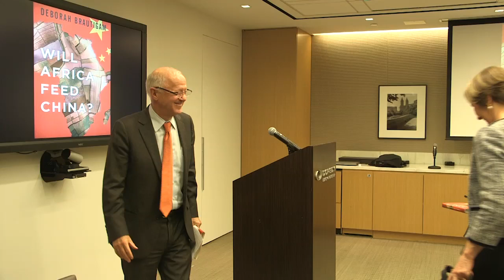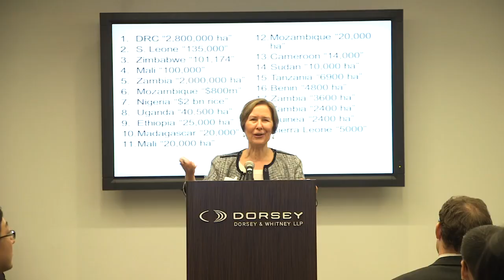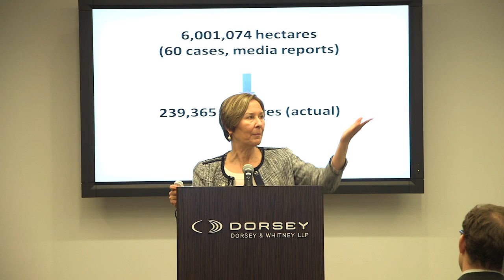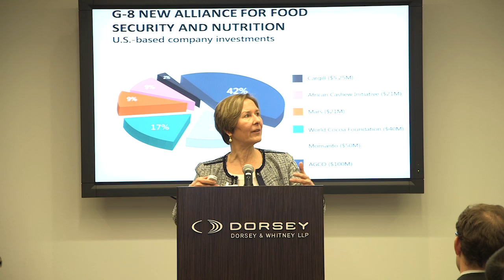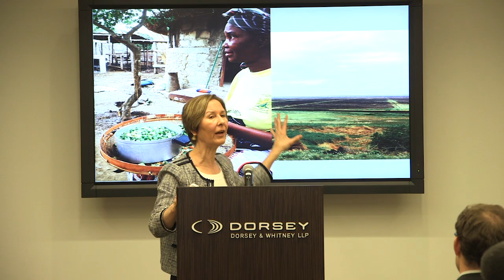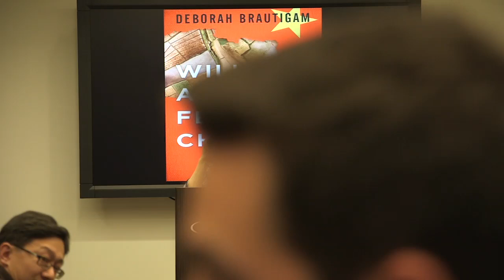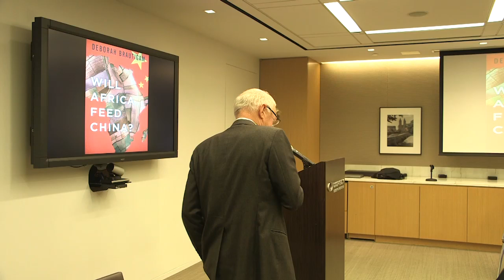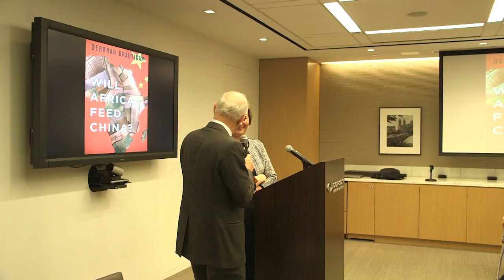China and the World: Africa | Dr. Deborah Bräutigam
Given its experience of colonialism, Africans have long been suspicious of Chinese intentions on the continent. In 1966, the first president of Congo-Brazzaville, Fulbert Youlou, warned that China not only sought to colonize Africa but “would in due course turn the entire continent into a gigantic rice field.” Recent allegations of unprecedented Chinese state-sponsored acquisitions of African farmland seem to indicate that Youlou’s prediction is materializing. These reports have alarmed many who now fear that Africa, with its large tracts of untouched arable land, will enter a new colonial era.

In her book, Will Africa Feed China?, National Committee director Deborah Bräutigam, a leading expert on Sino-African affairs, analyzes the nature of Chinese agricultural investment in Africa. After conducting research in several African countries, Dr. Bräutigam discovered that despite claims of a calculated Chinese plan to control rural Africa for its own purposes, Chinese agricultural investment in Africa has been remarkably limited; in fact, China exports more agricultural goods to Africa than it imports.

The concern is not limited to agriculture; Chinese investment throughout Africa has generally been viewed through a neocolonial lens. The widespread suspicion calls into question the foundation of Sino-African relations. Dr. Bräutigam discussed her book, and Chinese policy in Africa more generally, at the first installment of our 50th Anniversary special series, China and the World, with the National Committee on February 25, 2016 in New York City.

Dr. Deborah Bräutigam is the Bernard L. Schwartz Professor of Political Economy, director of the International Development Program, and director of the China Africa Research Initiative at Johns Hopkins University’s School of Advanced International Studies (SAIS). Her most recent books include The Dragon’s Gift: The Real Story of China in Africa (Oxford University Press, 2011) and Will Africa Feed China? (OUP, 2015). Before joining SAIS in 2012, she taught at Columbia University and American University.

Dr. Bräutigam’s teaching and research focus on China's overseas engagement; African development strategies; governance and foreign aid. She has twice won Fulbright research awards and is the recipient of fellowships from the Council on Foreign Relations and the Woodrow Wilson International Center for Scholars, and research grants from the UK Economic and Social Research Council and the UK Centre for Economic Policy and Research. She has served as a consultant for Transparency International, the United Nations, the World Bank, the UK Department for International Development, GIZ (the Deutsche Gesellschaft für Internationale Zusammenarbeit, the German Corporation for International Cooperation), the Danish International Development Agency, the African Development Bank, and USAID. Dr. Bräutigam has been a visiting scholar at the World Bank, a senior research fellow at the International Food Policy Research Institute, and has advised more than a dozen governments on China-Africa relations.

Dr. Bräutigam received her Ph.D. from the Fletcher School of Law and Diplomacy, Tufts University.